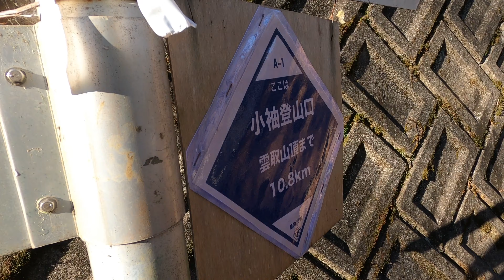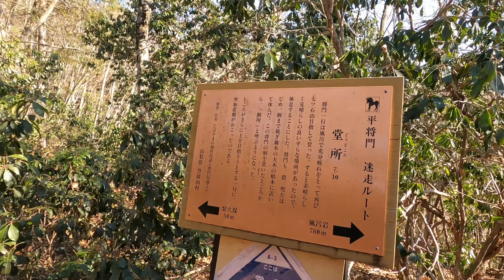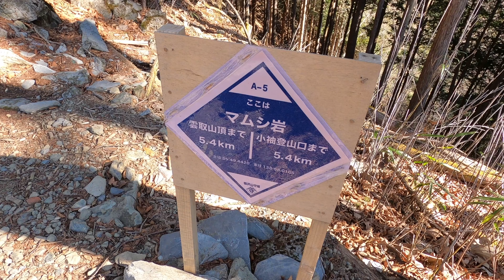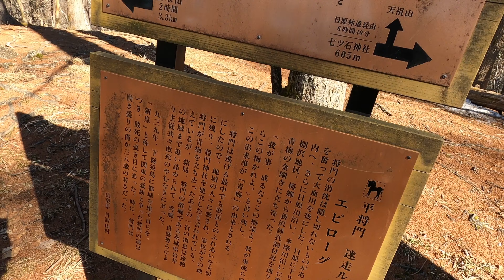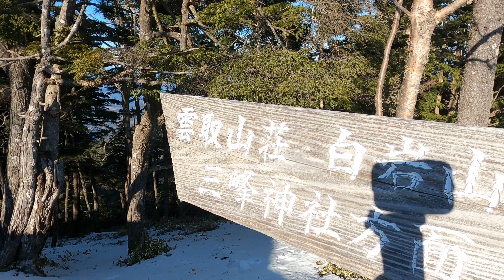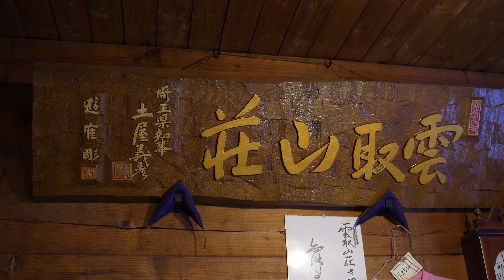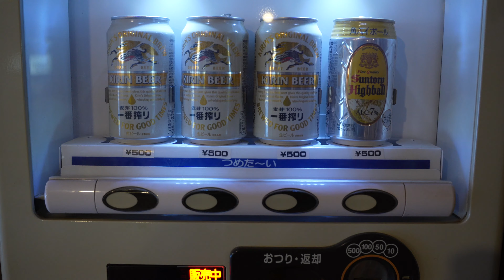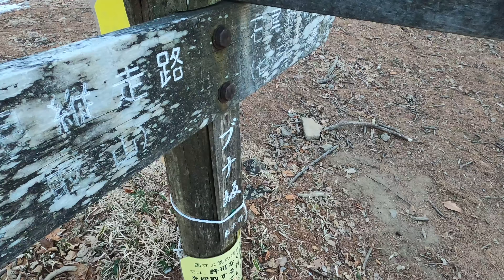雲取山【小屋泊登山】冬の雲取山荘に泊まったら快適すぎた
今回は関東遠征４日目、５日目東京都最高峰で日本百名山、雲取山に鴨沢ルートで登った時の動画になります。
雲取山の先ににある雲取山荘に一泊してきました。
距離は長いけど気持ちのいい山歩きが楽しめる山でした。

【ルート】
DAY １
小袖登山口→七ツ石山→小雲取山→雲取山→雲取山荘（泊）

DAY ２
雲取山荘→雲取山→小袖登山口

0:00 小袖乗越駐車場
0:17 小袖乗越駐車場～（DAY 1)
13:33 七ッ石山～（DAY 1)
25:00 雲取山荘～（泊）
30:26 雲取山のご来光～（DAY 2）

【SNS】
YAMAP